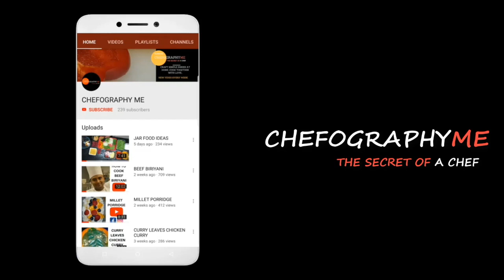PRICKLY PEAR, KODO MILLET SALAD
PRICKLY PEAR , KODO MILLET SALD